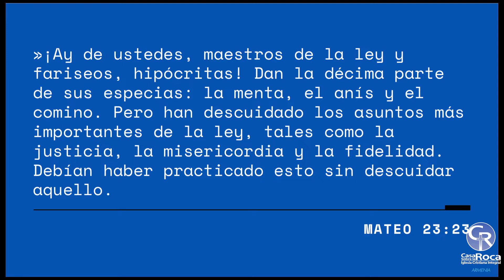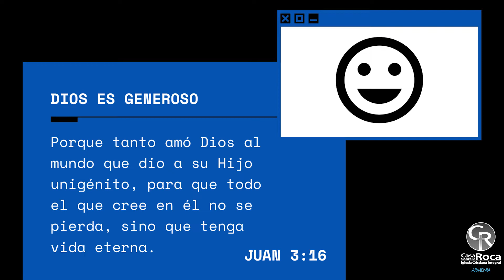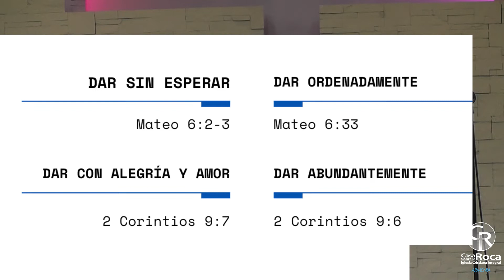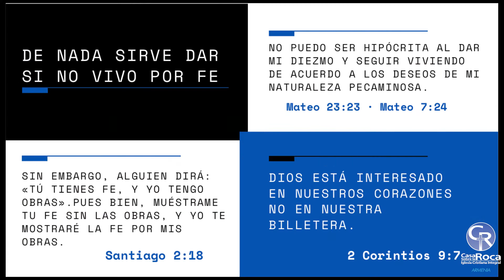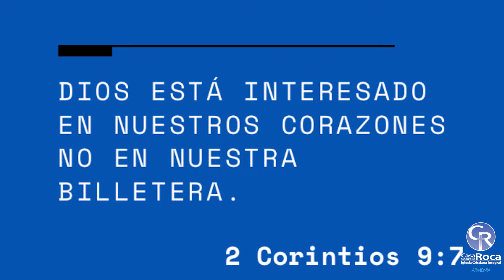GENEROSIDAD SIN RELIGIOSIDAD. CARLOS ARTURO ROMERO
ARMENIA